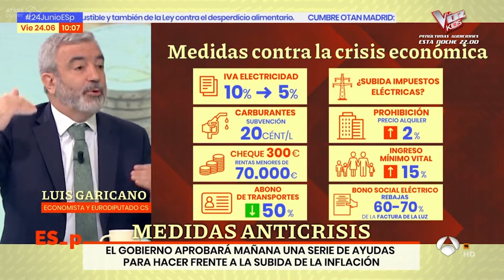Luis Garicano (Cs) en El Observatorio Económico de Espejo Público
Luis Garicano ha participado en El Observatorio Económico, de Espejo Público, para analizar la actualidad económica española y europea.

En este programa ha hablado sobre la posibilidad de que Rusia corte el suministro de gas a Europa y las alternativas que la UE debe plantear, sobre el frenazo del consumo y su impacto en la reducción del crecimiento del PIB, sobre la situación del mercado eléctrico y las pensiones.